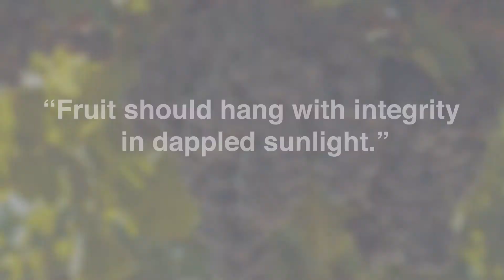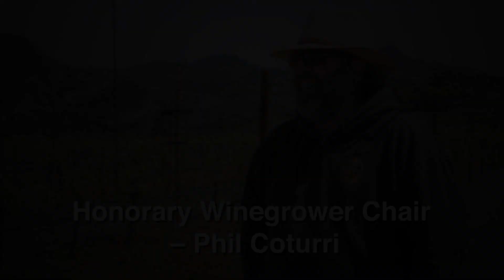2013 Honorary Winegrower: Phil Coturri - Enterprise Vineyards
HONORARY WINEGROWER CHAIR
Phil Coturri, CEO, Enterprise Vineyards

Enterprise Vineyards was established in 1979 by Phil Coturri, a lifelong farmer and Sonoma Valley's leading organic viticulturalist, with over 600 acres of vines certified with the CCOF under his supervision.

If you ask him, Phil Coturri might quote a Levon Helm song and describe himself as a "poor old dirt farmer." However, after 35 years pioneering organic and biodynamic winegrowing in California, descriptions range from "famed organic viticulturalist" by the Hollywood Reporter to "the ubiquitous wizard of sustainable winemaking" by Sonoma Magazine. He was born with the cultural palate of Italian immigrants, weaned on the music and ethos of San Francisco in the 1960's and planted deep into the rocky hillsides of Sonoma Valley.

Enterprise Vineyards grows premium wine grapes that show the vibrancy and individuality of terroir by using organic and biodynamic farming methods. They strive to work constantly to evolve their farming techniques to promote long-term sustainability and a healthy environment. All Enterprise-managed vineyards are certified organic by CCOF and a number of them are certified Biodynamic by Demeter. Dedicated stewards of the land, Phil's team works closely with native habitats to increase the biodiversity of vineyards.